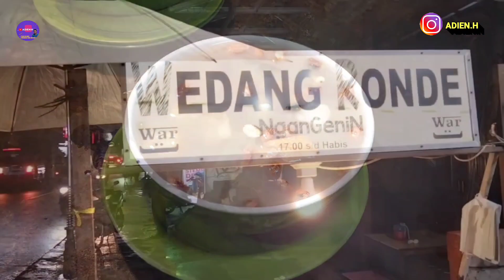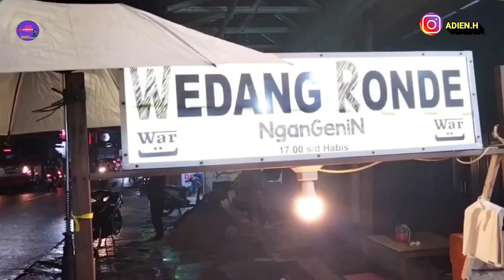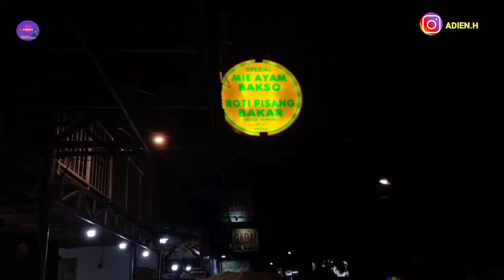RESEP WEDANG RONDE JAHE MERAH ALA PEDAGANG ENAK SEGAR MENGHANGATKAN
Ide usaha jualan wedang ronde khas yogya dengan jahe merah dan resep rempah-rempah pilihan menjadikan minuman hangat ini bagus untuk kesehatan saat di musim dingin,dijual hanya 10 ribu saja seporsi, dengan isian ronde isi kacang yang enak banget,ide bisnis usaha minuman hangat tradisional modal kecil yang cocok di pinggir jalan simak video nya dan yuk cobain minuman tradisional ini disini

Wedang ronde ngangenin
Harga 10.000/porsi
Lokasi: Depan Sop Durian Warta
Jl. Raya Condet No.5, RW.3, Balekambang, Kec. Kramat jati, Kota Jakarta Timur, Daerah Khusus Ibukota Jakarta 13530